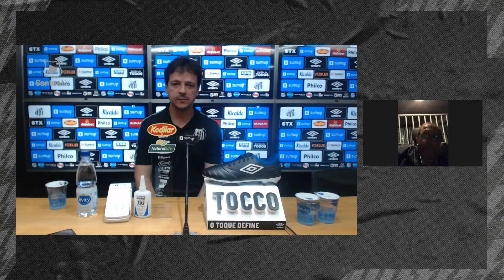FERNANDO DINIZ | COLETIVA (20/06/21)